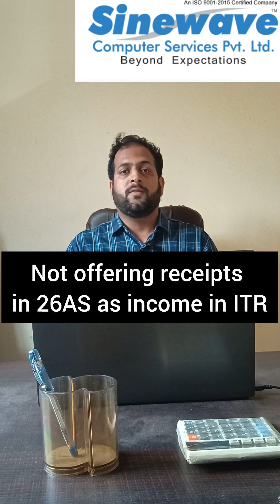Reasons for Defective ITR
ITR Defective | Incorrect processing | Reasons for defective ITR

There are few common errors due to which ITRs become defective and in this video we have tried to highlight those reasons. Taxpayers makes certain mistakes like claiming excess refund or not showing correct income or reporting lower incomes etc. Mismatches in tax payment challans will also lead to ITR going defective.